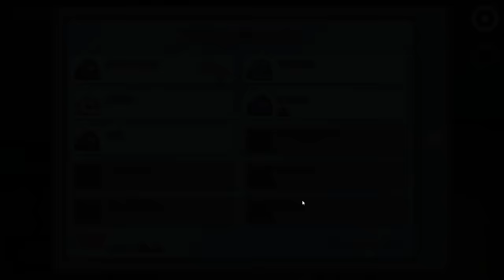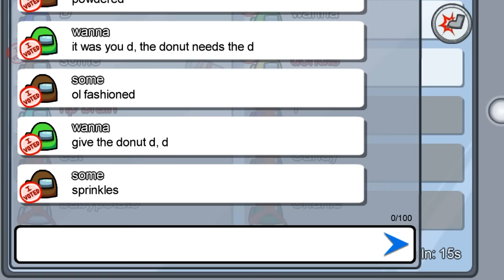Among Us Funny Moments - Tempting Strangers with Poisonus Donuts in Public Lobbies!